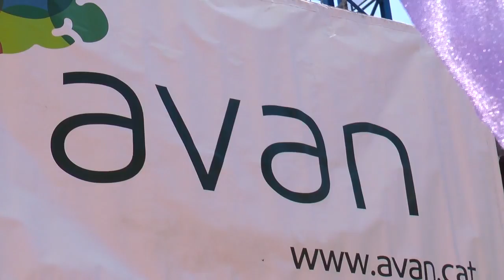El dissabte 16 de juny AVAN Sant Cugat celebra el seu 25è Aniversari